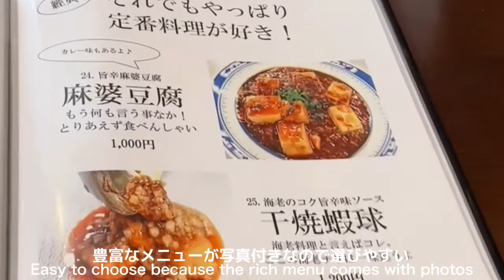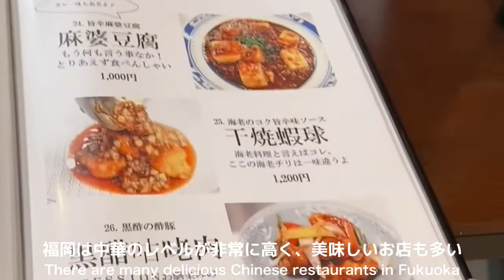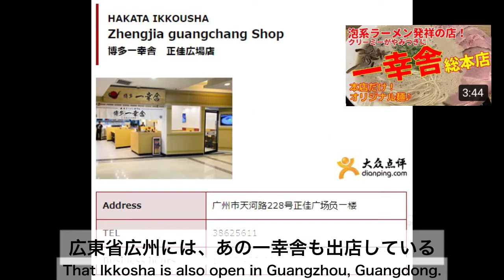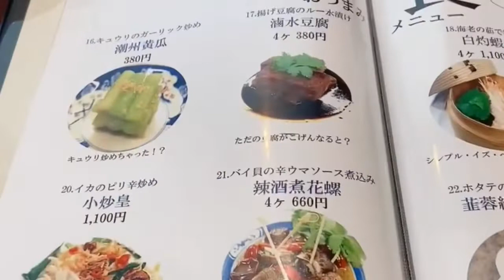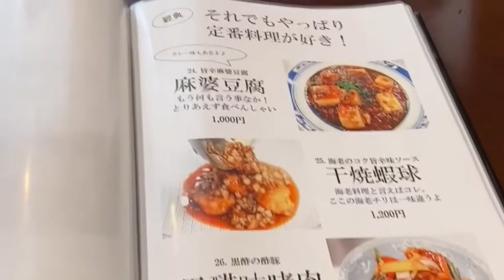【プリプリ】エビチリ・よだれ鶏 SESSION セッション 福岡の美味しい広東料理！ Chinese food in Fukuoka [SESSION session] Cantonese food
福岡のラーメン店を中心に、観光地や飲食店をご紹介します。
有名店からニッチなお店まで、１００回行っても飽きない福岡、地元の方のみが知っている名店をご紹介しています！！どんどん増えるのでお楽しみに！

SESSION セッション（中華料理）

意外と知られていませんが、福岡の中華料理はハイレベル。
横浜や神戸、長崎といった有名な中華街よりも先んじて形成されていたチャイナタウン文化がある博多では、絶品中華が味わえます。
とりわけ、こちらのお店の広東料理は、食材の旨味を最大限に引き出し、各具材の調和が計算し尽くされていて絶品です。
福岡一との呼び声も高い、よだれ鶏(口水鶏)は四川風ではなく広東風の優しい口当たり。
鶏の旨味とピリ辛の融合は見事です。

今回は、SESSION セッション に行ってきました。

■住所
福岡県福岡市中央区渡辺通5-25-18 天神テルラビル　２Ｆ

■営業時間

ランチ 11:30～15:00（L.O14:00）
ディナー17:30～22:00（L.O21:00）
時短要請が出た場合は従います。

日曜営業

定休日

毎週月曜日 → 毎週水曜日へ変更 ２０２１年０３月から変更となりました

◎ラーメン系動画◎

◎福岡グルメ系◎

◎観光系◎

Introducing sightseeing spots and restaurants, mainly ramen shops in Fukuoka.
From famous stores to niche stores, the number will increase steadily, so please look forward to it!

SESSION session

Not surprisingly, Fukuoka's Chinese food is of a high level.
In Hakata, which has a Chinatown culture that was formed before famous Chinatowns such as Yokohama, Kobe, and Nagasaki, you can enjoy exquisite Chinese food.
In particular, the Cantonese cuisine at this restaurant is exquisite because it maximizes the flavor of the ingredients and the harmony of each ingredient is calculated.
Mouthwater chicken, which is often called the best in Fukuoka, has a gentle Cantonese taste rather than Sichuan style.
The fusion of chicken flavor and spiciness is wonderful.

This time, I went to the SESSION session.

■ Address
5-25-18 Watanabedori, Chuo-ku, Fukuoka City, Fukuoka Prefecture Tenjin Tellura Building 2F

■ Business hours

Lunch 11: 30-15: 00 (L.O14: 00)
Supper 17: 30-22: 00 (L.O21: 00)
If there is a request to shorten the working hours, we will comply.

Regular holiday

Changed from every Monday to every Wednesday Changed from March 2021

◎ Ramen videos ◎

◎ Fukuoka gourmet ◎

◎ Tourism ◎

Fukuoka gourmet
Hakata gourmet
Japan's first
Hakata Tourism
Fukuoka sightseeing
Hakata Travel
Fukuoka trip
Hakata Tobo

후쿠오카의라면 가게를 중심으로 관광지와 음식점을 소개합니다.
유명 점에서 틈새 가게까지 100 회 가도 질리지 않는 후쿠오카 지역의 분들 만 알고있는 맛집을 소개합니다! ! 점점 증가하므로 기대하세요!

SESSION 세션 (중화 요리)

의외로 알려져 있지 않지만, 후쿠오카의 중화 요리는 높은 수준.
요코하마와 고베, 나가사키 등 유명한 차이나 타운보다 앞서서 형성되어 있던 차이나 타운 문화가 하카타에서 맛있는 중화 맛볼 수 있습니다.
특히, 이쪽의 가게의 광동 요리는 재료의 맛을 극대화하고 각 재료의 조화가 계산 찼다있어 일품입니다.
후쿠오카 하나라고 부르는 소리도 높은 군침 닭 (입 뜸부기) 사천 바람이 아니라 광동식의 부드러운 입맛.
닭의 맛과 매운맛의 조화가 훌륭합니다.

이번에는 SESSION 세션에 다녀 왔습니다.

介绍观光景点和餐厅，主要是福冈的拉面店。
从名店到小众店，我们介绍福冈，即使你去100次也只有当地人知道的名店！ !!请继续关注更多！

分会场（中餐）

毫不奇怪，福冈的中餐水平很高。
在拥有比横滨、神户、长崎等著名的唐人街更早形成的唐人街文化的博多，您可以品尝到精致的中国菜。
尤其是这家餐厅的粤菜精致，因为它最大限度地发挥了食材的风味，并计算了每种食材的和谐。
常被称为福冈最好吃的口水鸡，有着温和的粤菜味道，而不是四川风味。
鸡肉的味道和辣味的融合是美妙的。

这一次，我去了 SESSION 会议。